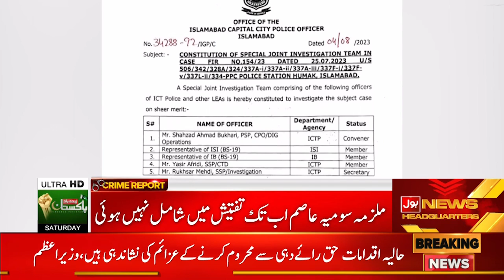Shehbaz Govt Meeting | BOL News Bulletin At 6 | Digital Censeus Latest Update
Shehbaz Govt Meeting | BOL News Bulletin At 6 | Digital Census Latest Update